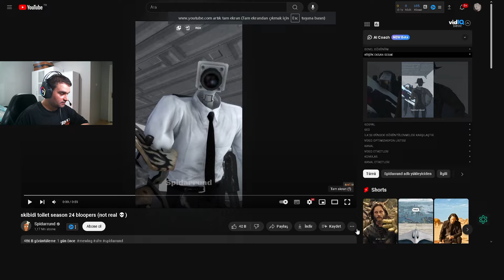skibidi toilet bloopers | Dafuq evreninden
Selamlar. Spidarrund bildiğiniz üzere dafuq ile oldukça yakın ve bu evrene 2 tane bloopers yapmış. Ben dün izleme şansı yakaladım ve oldukça hoşuma gitti. Keyifli seyirler dileriz.